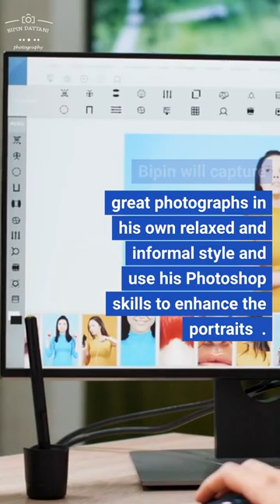Harrow Photographer - Professional Photography in Harrow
Harrow Photographer providing professional photography in Harrow

Photographer for Portraits,  Corporate Events, Headshots, and Wedding Photography ​

Bipin Dattani has over 18 years experience providing creative and artistic photography, and will  ensure you receive high quality photographs.  ​

Professional Photographer
Occupation
A photographer is a person who makes photographs. A person who takes photographs as a job

Bipin Dattani
Wedding photographer in Pinner, England
Address: 28 Hillview Rd, Pinner HA5 4PA